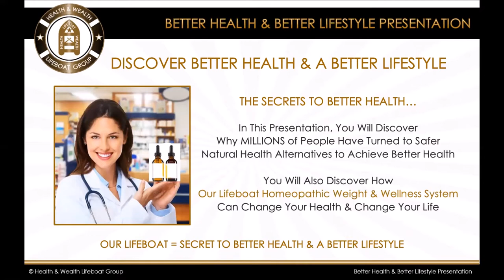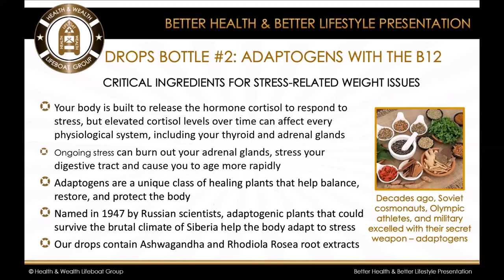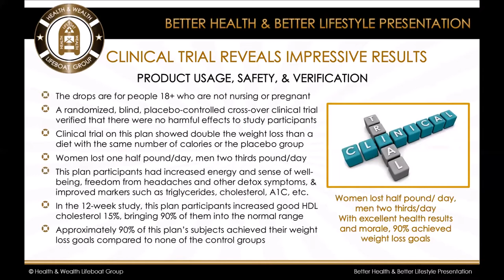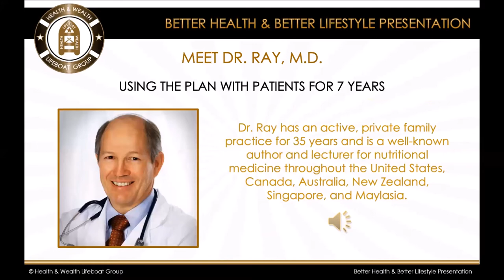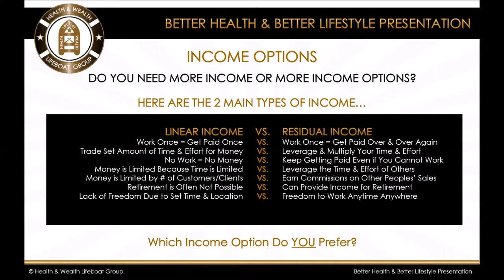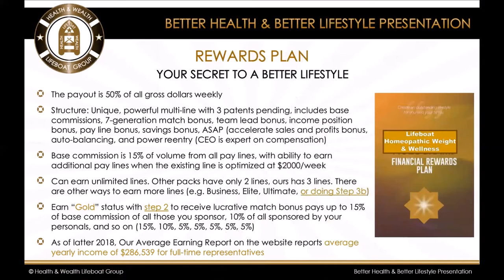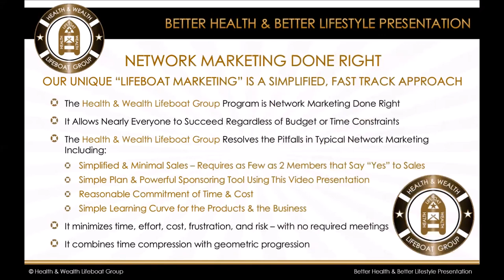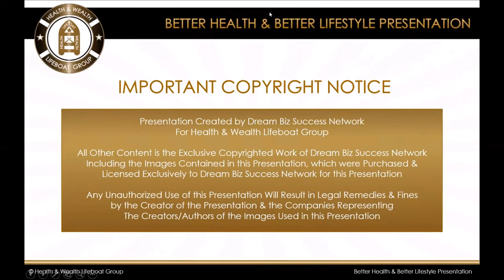Video Lifeboat Weight MAIN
Lifeboat Homeopathic Weight & Wellness System - a video-driven approach to lasting optimal weight, better health, and a better lifestyle. This is video #2 MAIN Presentation for after someone says yes to the 3-min INTRO video If this MAIN video causes you to say yes to the person that referred you, the 10-min ACTION PLAN video tells you want to do next.  Earn staggering income at 6 months with only 4 sales from using this video - quotable income from company owner. (Lifeboat Developer)